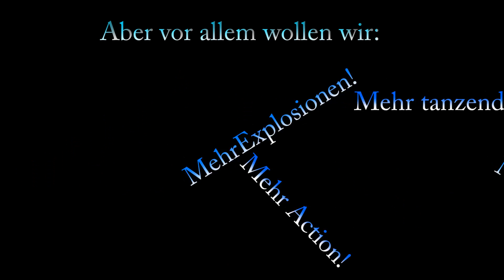Risk of Rain Special: Epicness awaits!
Was passiert, wenn man in Risk of Rain richtig derbe übertreiben muss?
Macht euch selbst ein Bild davon!

Und ja, ich hab mit dem Command Artifact gearbeitet, aber warum auch nicht? :D